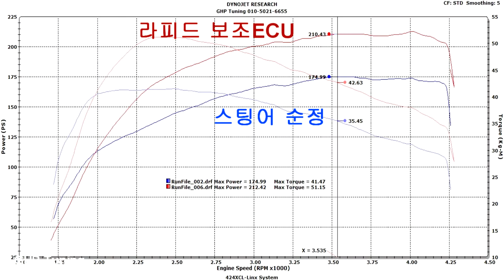[ GHP Tuning ] 스팅어 2.2디젤 딤스포츠 라피드 보조ECU 튜닝 KIA Stinger Diesel RAPID TPM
GHP Tuning
기아 스팅어 디젤 RAPID TPM 보조ECU 튜닝
순정대비 38마력 10토크 상승